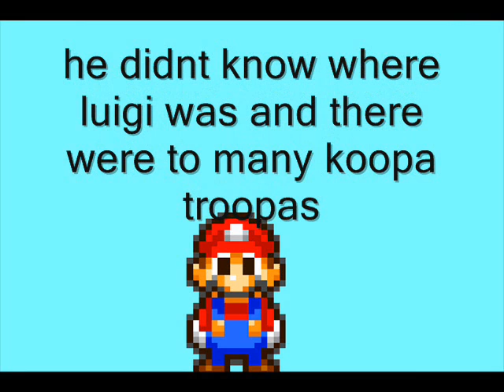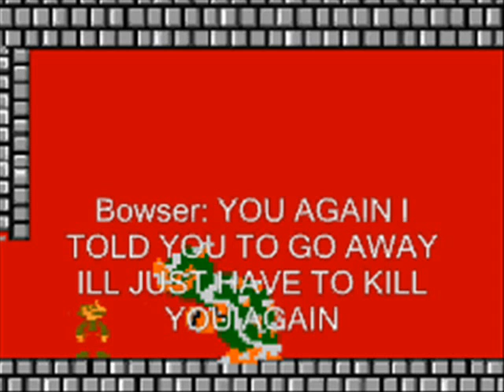Super Mario 65 Part 1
Here it is the first part part 2 will come soon it might take a while but i hope you enjoy the first part